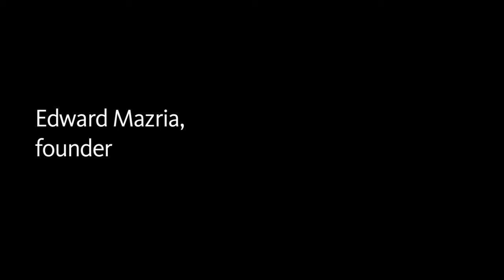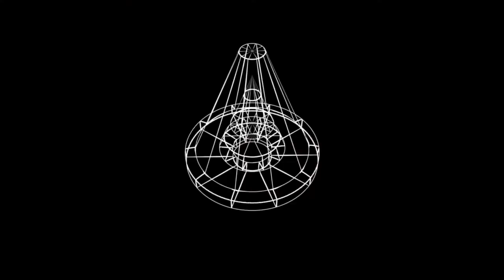Edward Mazria on Sustainable Architecture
Autodesk talks with Edward Mazria, founder of Architecture 2030 about sustainability in architecture, and how it affects students